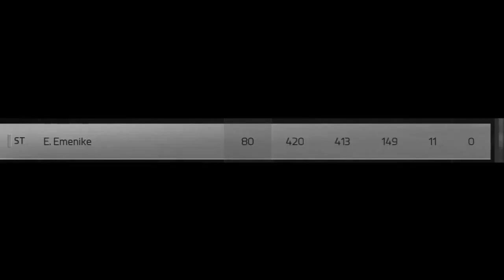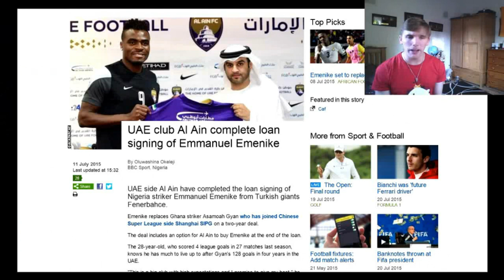EMENIKE | 419 GOALS IN 440 GAMES | FUT TRIBUTE #1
4 years on from my tribute video on emenike for fifa 15, I just decided I wanted to do a better one! I wanted to also tell the story of how he bagged over 500 online goals over the course of 2 games.  A very niche video for sure but I hope you guys will enjoy anyway!